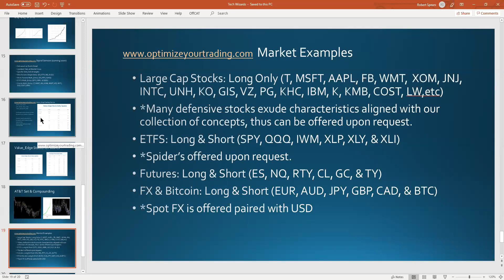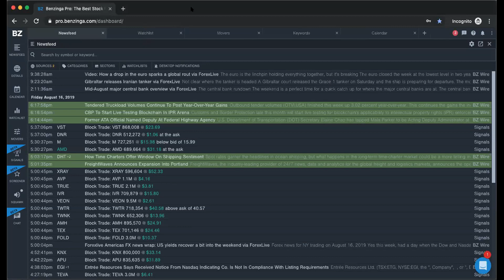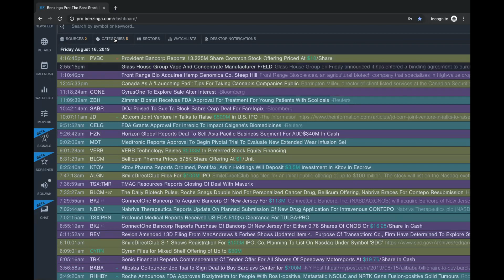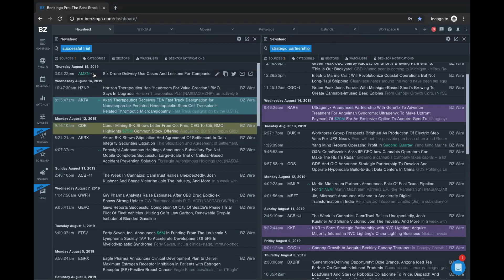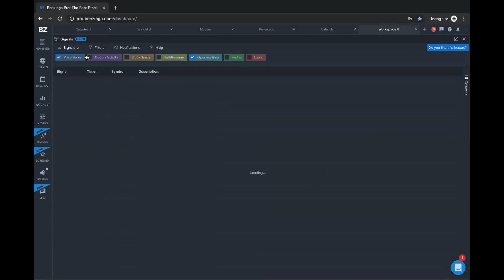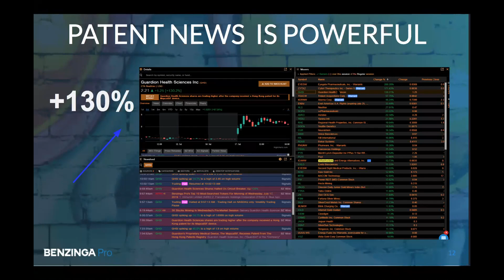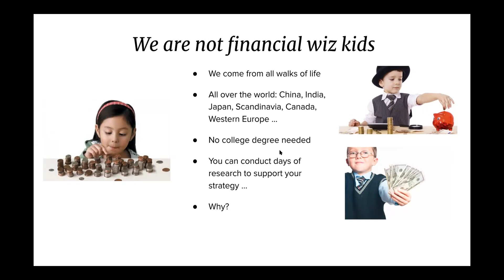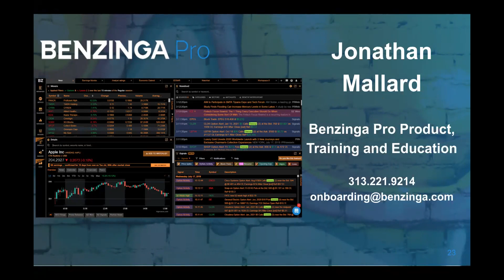Synergy Traders #1.4: How to Capture Volatility with Jonathan Mallard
The recording is part of the new Synergy Traders series (event #1, Tech Wizards Have The Mic) on TimingResearch.com. This was the 4th presentation of the day with Jonathan Mallard of Benzinga.com, recorded at 1PM ET on Saturday, August 17th, 2019. The full event video/podcast series and presentation notes are available here: